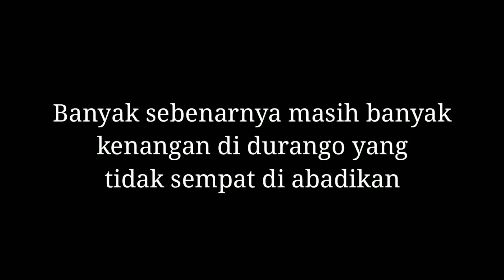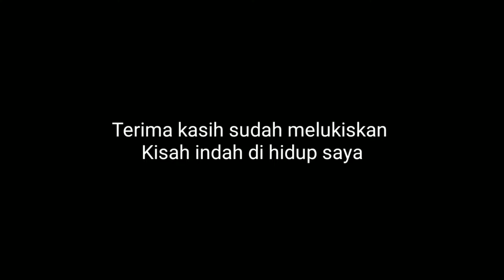My Last Story Of Durango WildLands